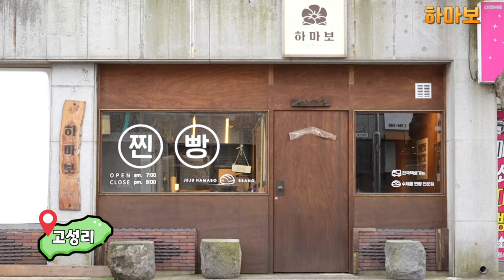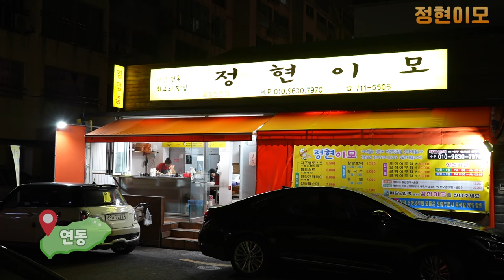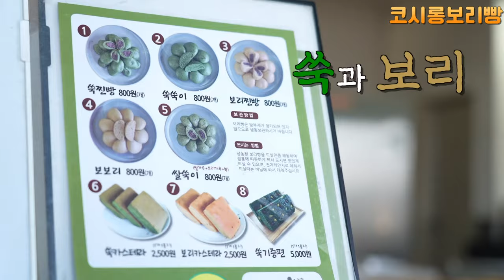할매 입맛 저격하는 쑥 팥 잔뜩 들어간 간식 모음